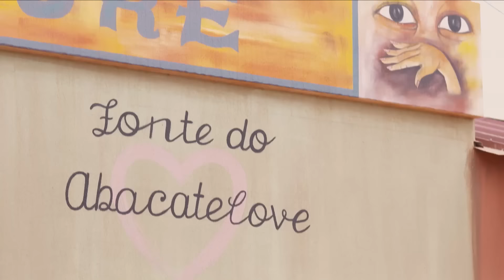JIKULUMESSU - S1- Épisode 116 en français - Vengeance à l'angolaise en HD